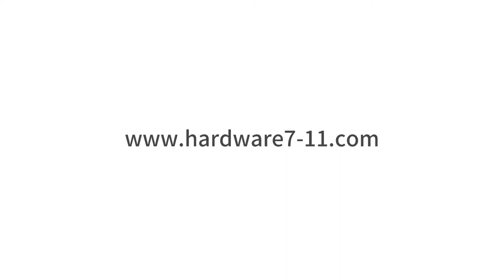寶豐國際第30屆台北國際建築建材暨產品展 Taipei Building Show 2018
再次感謝諸位貴賓們來參加寶豐國際在台北國際建材展的展覽，因為有你們的參與，我們的展出才能圓滿落幕，我們也製作了一段影片來感謝大家一直以來的肯定與照顧，很榮幸與您分享。

寶豐國際期待不久的將來能與各位合作！

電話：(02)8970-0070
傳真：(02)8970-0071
客服在線(LINE ID)：89700070
樣品展示中心：23854新北市樹林區佳園路三段101巷101號